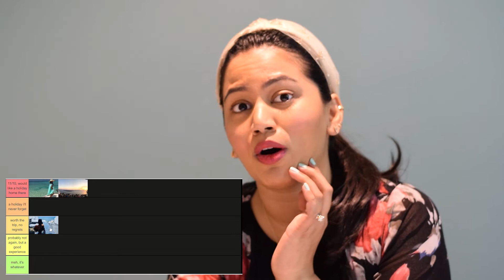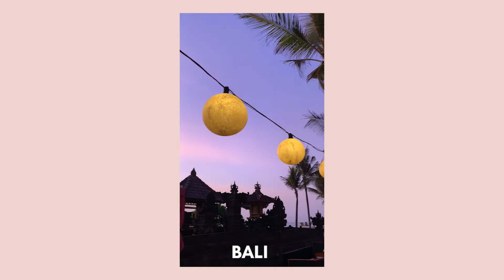RATING SOME OF MY TRAVEL EXPERIENCES | TRAVEL TIER LIST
Title: Puzzle by Roa Genre and Mood: Dance & Electronic + Bright